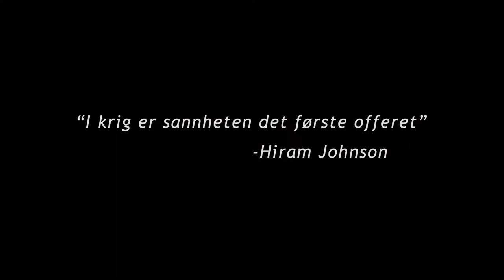Trailer - For Nasjonen (rollespill om menneskerettigheter)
En trailer fra Rekkeviddes konfirmasjonsrollespill "For Nasjonen", filmet i Stavanger i 2019.

For Nasjonen er et rollespill produsert for kunde som del av konfirmasjonsundervisning. Hovedtemaet er menneskerettigheter og kritisk tenkning, men gjennom en rekke aktiviteter som er laget for å være tankevekkende vil deltakerne også komme inn på tema som bl.a. urettferdighet, fordommer, diskriminering, lov og rett, overvåkning og fangenskap.

I løpet av ett døgn får deltakerne en smakebit på hvordan det kan være å leve i et svært urettferdig samfunn hvor individet står uten rettigheter og hvor det autoritære regimet dikterer hvordan man skal tenke og handle. Erfarne ledere og skuespillere bygger opp om illusjonen og deltakerne får en opplevelse de ikke vil glemme.

A trailer for Rekkevidde's confirmation roleplaying game "For Nasjonen" ("For the State"), filmed in Stavanger, Norway in 2019.

The roleplaying game is produced on behalf of a client, and is part of the course program for confirmants. The main themes of the roleplaying game are human rights and critical thinking, but through a range of activities made to be thought provoking, the participants touch on subjects such as injustice,  prejudice, discrimination, law and order, surveillance and captivity.

Throughout 24 hours, the participants will get a taste of what it could be like to live in a very unjust society where the individual has no rights, and where an authoritarian regime dictates how to think and act. Experienced actors and activity leaders support the illusion and the participants get a learning experience they won't forget.